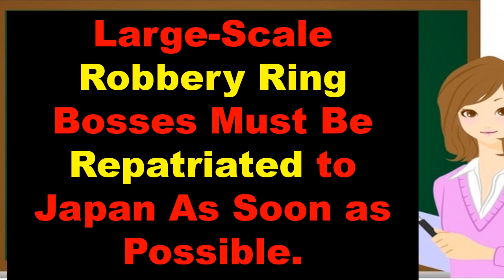Large-Scale Robbery Ring Bosses Must Be Repatriated to Japan As Soon as Possible.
The robbery ring is suspected of at least 14 apparently linked crimes in eight prefectures and at least 30 individuals have been taken into custody so far.
By Editorial, The Sankei Shimbun